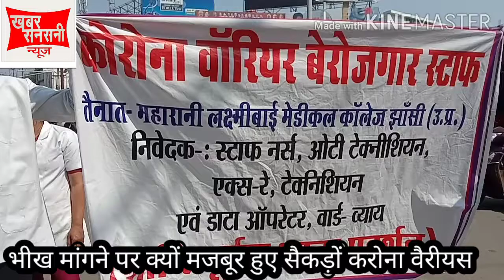भीख मांगने पर मजबूर हुए सैकड़ों करोना बैरियर्स मेडिकल स्टॉप